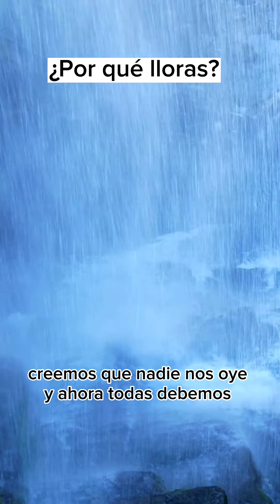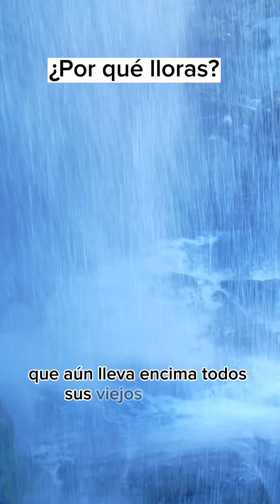¿Qué te hace llorar?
Tómate un momento para responderte está pregunta 🤲